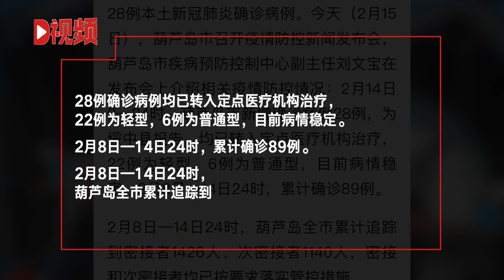辽宁葫芦岛昨日新增28例确诊病例均为绥中县报告